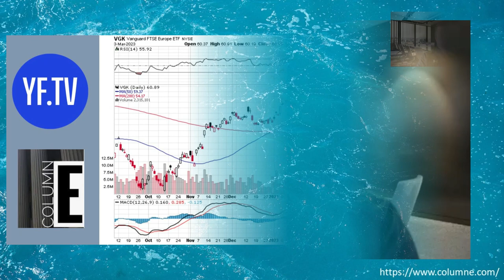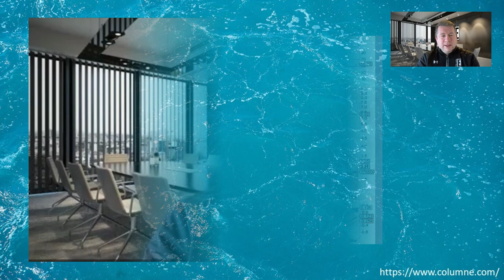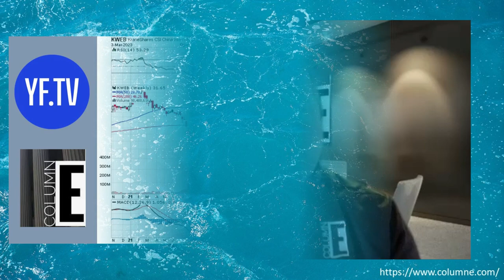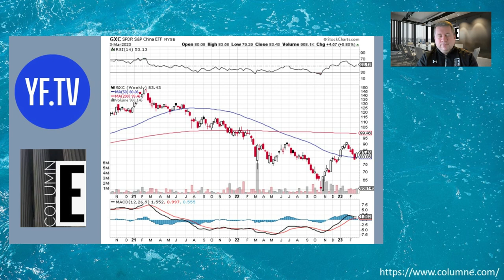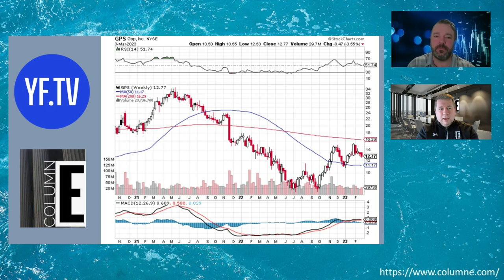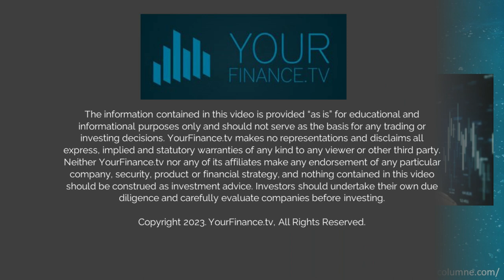The Beginning of the end for ETFs?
Did you know that there have been more ETF closures this year than new ones? Have we seen the peak of ETF interest?
Listen to Column E founder Brendan McCarty break it down and look at some other interesting ETFs for exposure in Europe, natural gas, and China.

Love it, Like it, Leave it picks for this week keep an earnings focus and this week look at Dicks, Oracle, United Natural Foods, JD.com, Docusign, and Gap.

to sign up for more of Brendan's and Column E's thoughts.